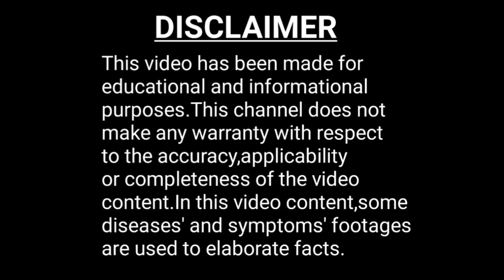Tapeworm I Platyhelminthes I Cysticercosis I Teaniasis I Bengali Video I Bangla Video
this bengali video or bangla video is a scientific video.in this bengali facts video or bangla facts video is all about tapeworm.facts about_ are based on zoological datas.so here you can get some or more scientific facts and amazing facts about tapeworm.therefore,you can say that in one line : facts in bengali.i am trying to make animal facts into very interesting facts.
this video is all about tapeworm.the animal is named tapeworm because it has very flat body like ribbon.tapeworm is related to platyhelminthes.the phylum platyhelminthes consists of tapeworm like pork tapeworm,beef tapeworm etc.two distinct types of tapeworm are teania solium and teania saginata.teania solium is generally called pork tapeworm and teania saginata is generally called beef tapeworm.teania solium is transmitted to human body by uncooked or badly cooked pork meat and teania saginata is transmitted to human body by uncooked or badly cooked beef meat.the body of teania solium and teania saginata is divided into three parts-scolex,neck and strobila.in scolex the tapeworm has hook and sucker.so the scolex plays an important role to attach tapeworm with human body parts  and suck nutrition fluids from human body.tapeworm causes two diseases and those are cysticercosis and teaniasis.cysticercosis is a type of infectious disease.cyst may developed in body in case of cysticercosis.when cysticercosis scatters in nervous system.it is called neurocysticercosis.cysticercosis symptoms -fever,inflammation of the muscle,eosinophilia,retinal edema,fluctuate with eye position,subcutaneous nodules are painful.the term neurocysticercosis is accepted to refer to cysts in the parenchyma of the brain.other symptoms of neurocysticercosis are seizures,headache etc.cysts may be located within the ventricle and can block the outflow of cerebrospinal fluid.due to blockage the outflow of cerebrospinal fluid,the intracranial pressure is increased.teaniasis may be caused by three teania species which are tapeworm s.the signs and symptoms of teaniasis are dizziness,seizures,dementia,hypertension,blindness etc.cysticercosis and teaniasis are confirmed by some tests like elisa test and polymerase chain reaction.elisa test and polymerase chain reaction both are done on stool.one medicine which is used to treat teaniasis is albendazole.albendazole is used to treat variety of parasitic worm infestations.the biology of platyhelminthes is called helminthology,